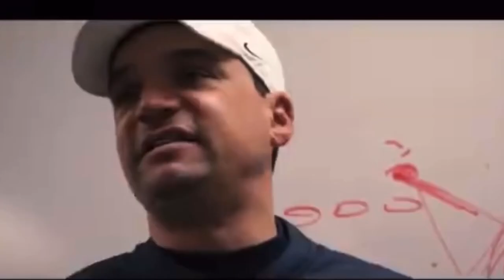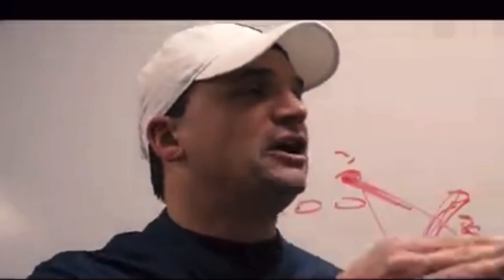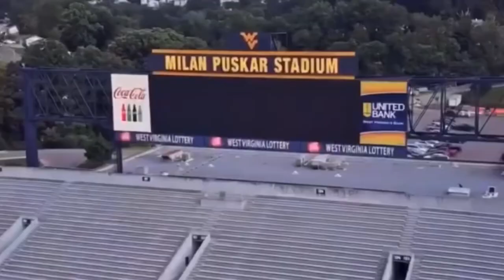2020-21 WVU Football Pump Up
We don’t own any of the clips or music.

LETS GO MOUNTAINEERS